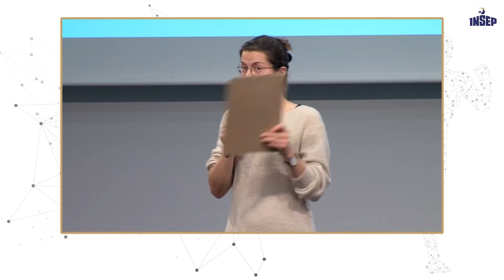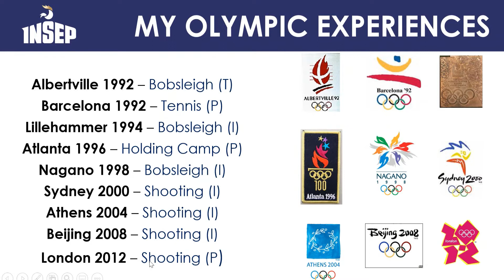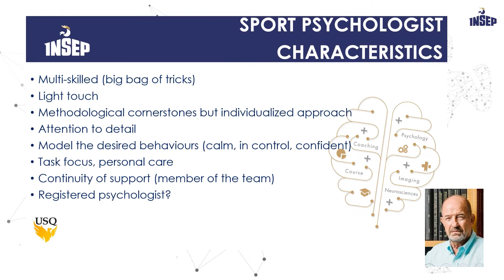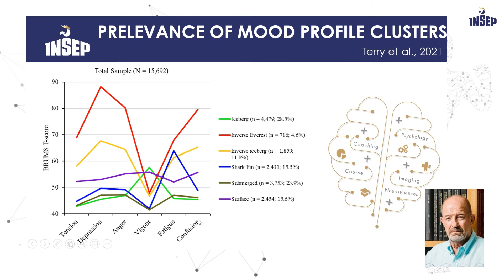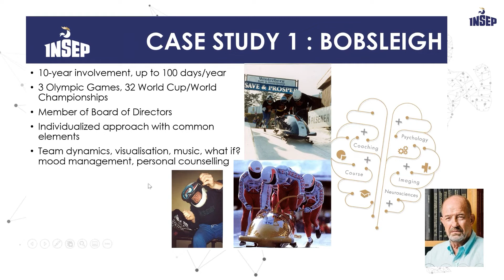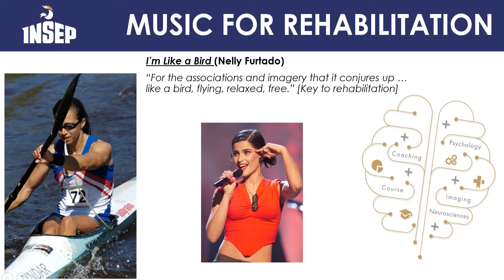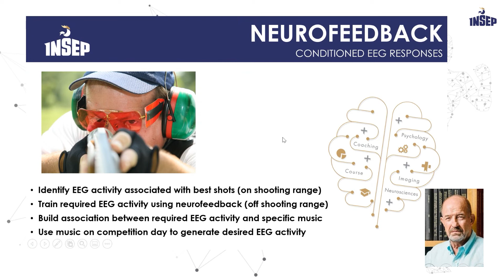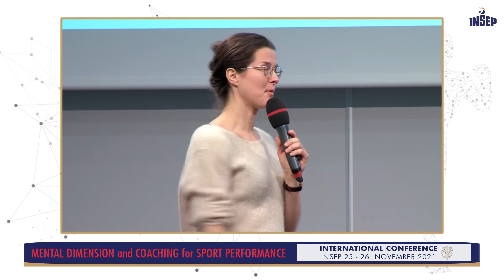Lessons Learned in 30 Years as an Olympic Psychologist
By Peter Terry.
International Conference organized by the National Institute of Sport, of Expertise and Performance, the 25th and 26th, November 2021.